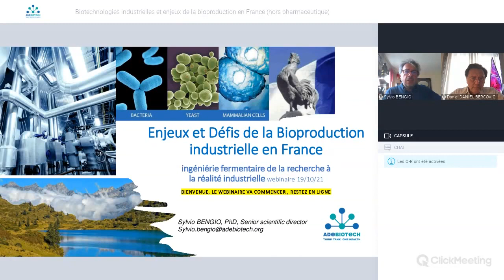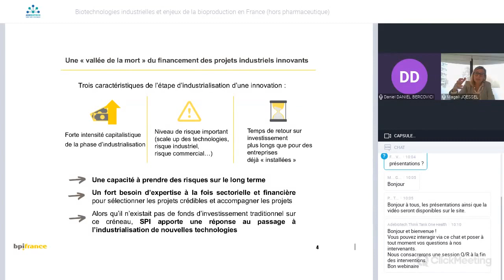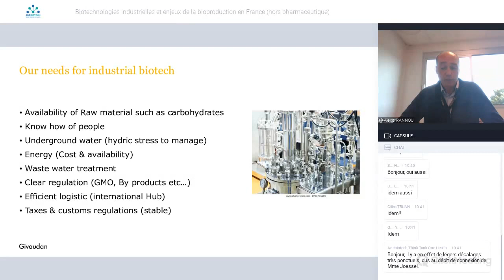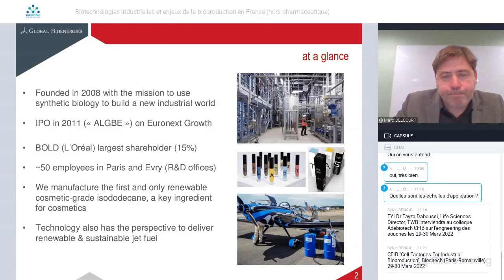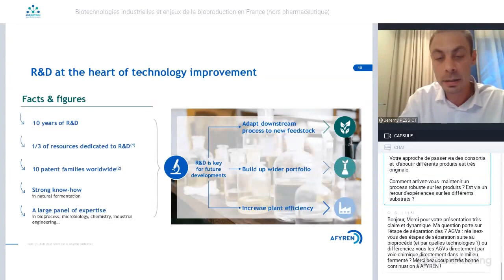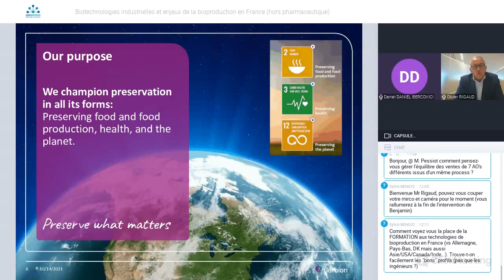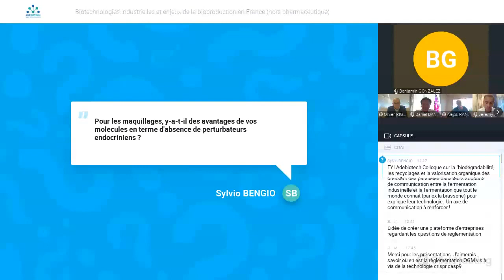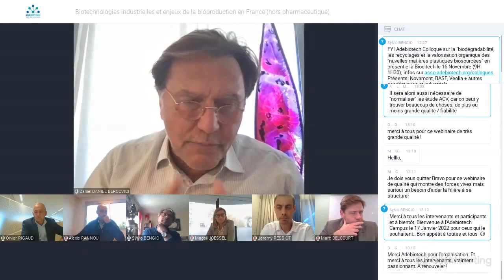Biotechnologies industrielles et enjeux de la bioproduction en France (hors pharmaceutique)